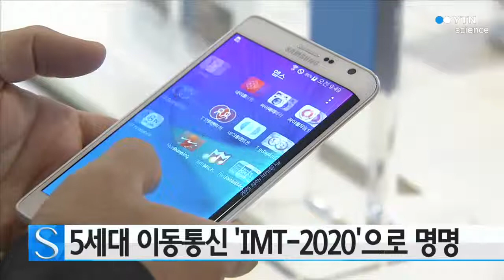5세대 이동통신 'IMT-2020'로 부른다 / YTN 사이언스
초고화질 영화 1편을 내려받는 데 10초도 걸리지 않는 5세대 이동통신의 정식 명칭이 정해졌습니다.

미래창조과학부는 지난 10일부터 미국 샌디에고에서 열린 '국제전기통신연합(ITU)' 전파부문 이동통신작업반 회의에서 5세대 이동통신의 명칭을 'IMT-2020(아이엠티 이공이공)'으로 정했다고 밝혔습니다.

이번 회의에서 합의된 비전에 따르면, 5세대 이동통신은 지금보다 20배 빠른 속도로 데이터 전송이 가능해지고, 1㎢에 약 100만 개의 기기에 사물인터넷 서비스가 제공됩니다.

또, 2020년 상용화를 목표로 2017년부터 5세대 이동통신의 후보기술을 접수받는 표준화 일정도 합의해 2018년 평창 동계올림픽에서 세계 최초로 5G 후보기술 시연이 가능해졌습니다.